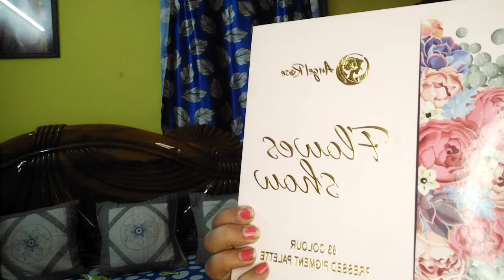Traditional Bengali Reception Bridal Makeup.with Blue pink saree.❤️bridal_makeup bengali_ makeup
Traditional Bengali Reception Bridal Makeup.with Blue pink saree.❤️❤️❤️
reception bridal makeup
bengali_ makeup
Traditional Bengali Reception Bridal look & self reception bridal look.
simple reception bridal makeup look
ofcourse try it.